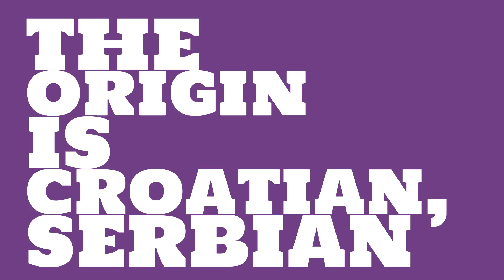Is the name Andrija masculine or feminine?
What is the origin of the name Andrija? What does Andrija mean?